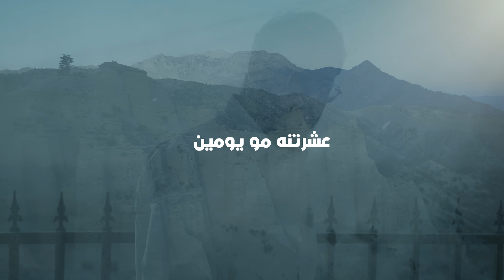Ali Dhiaa – Wyaak Akhedni (Exclusive Audio) |علي ضياء - وياك اخذني (اوديو حصري) |2024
غناء: علي ضياء
كلمات : ايثار محمد
الحان : علي ضياء
توزيع : علي بهرامي
مكس وماسترنغ : حيدر كيتارا
فيديو ارت : مرتضى تولان
اشراف عام : طيبة الانباري

كلمات الاغنيه

اوگف وين رايح لا تفارگني
محتاجك بعدني هواي صدگني
ماصدگ تروح وبعد متحبني
تره بلياك احس الدنيا تخنگني

منو بعدك يعوضني الخسرته
ومنو بعدك يحس بالصار بيه
غيابك هذا صدگ مو بوكته
ومتفارگني لو گلبك عليه

وياك اخذني وياك
كلشي ولا فرگاك
عشرتنه مو يومين
حتى بسهوله انساك

مابيه اضل تعبان
واكضي العمر حرمان
ما احمل اني فراگ
گلبي تره خلصان

شلون تريد مني ارتاح من دونك
واني اكثر انسان يحبها لعيونك
يعني انطاك گلبك تنسى مجنونك
واني الچنت اموت واعرف شلونك

رحت مني وفراغك ماگدرت املي
صوره بلا ملامح شكلي خليته
يالعايفني وجهك بعد وين الگي
هذا الموقف اني الما اتمنيته

خناگ اي خناگ
ماينحمل لفراگ
وبگلبي نار تزيد
صدگني من اشتاگ

ياغالي يا وفاي
يالتسوه ناس هواي
عايفني رايح وين
لا تسكت احچي وياي